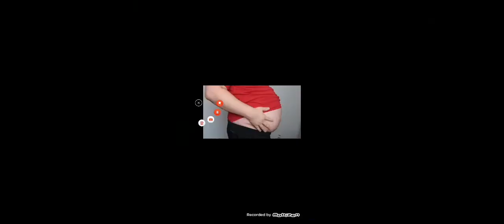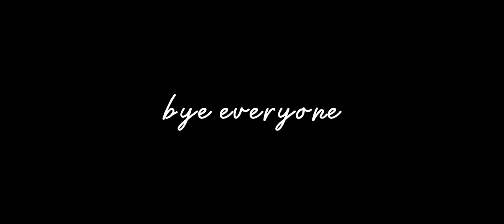I edited a owl house image because I was bored + outro